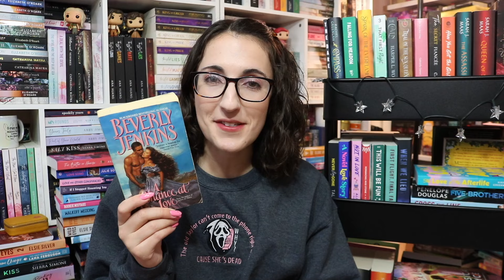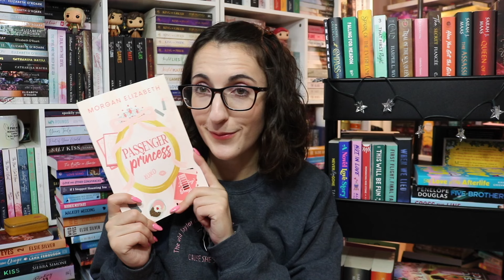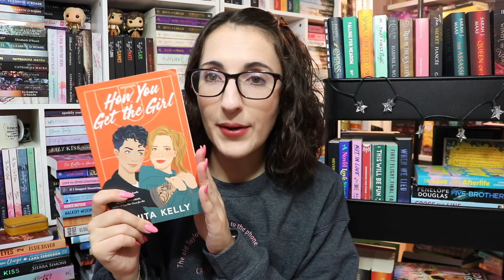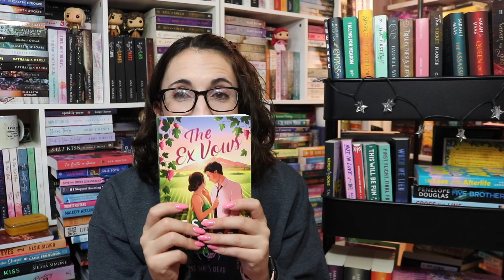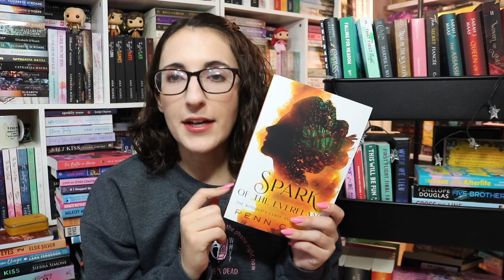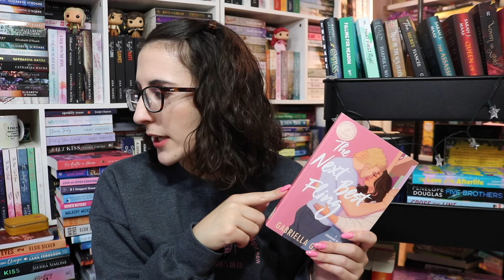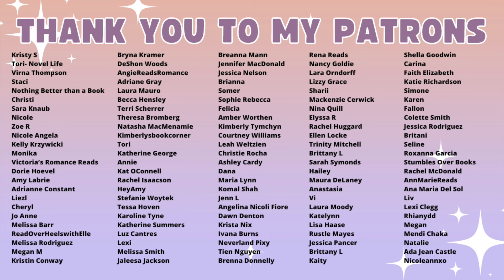TBR Jar Chooses My November TBR 💖 Prompts Pick My Reading